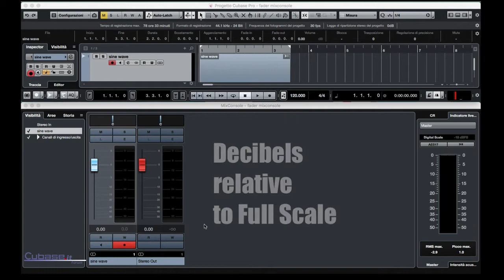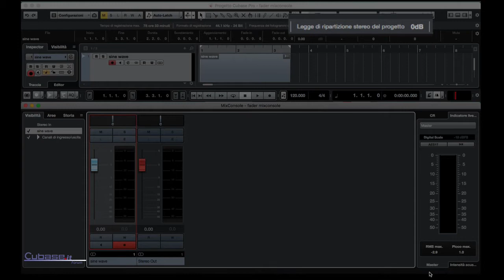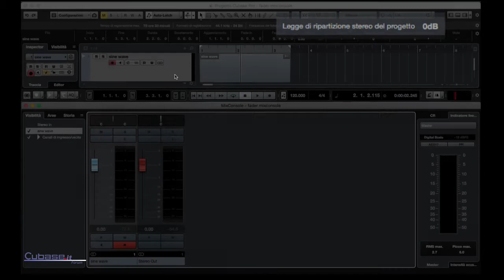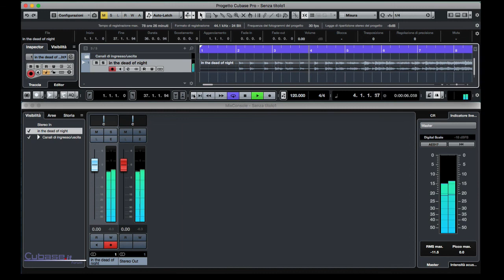Come fare: Impostazioni Pre Post Fader di Canale e Pan Law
Il fader di canale di cubase ha diverse impostazioni di visualizzazione e ogni canale dispone di due indicatori che fanno riferimento alla posizione del fader e al livello effettivo del canale...ecco un veloce tutorial di cubaser sulle impostazioni Pre Post Fader di Canale e la Pan Law